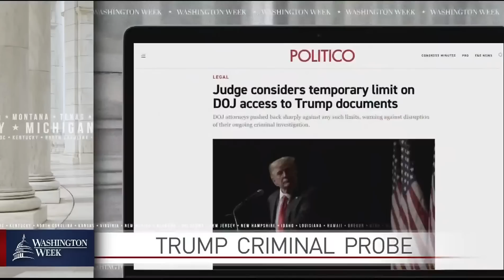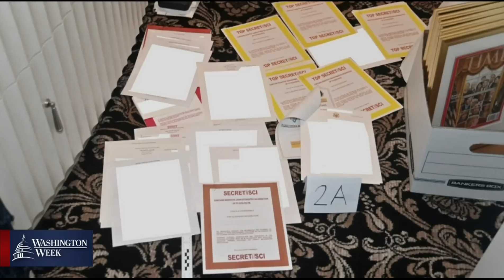Washington Week full episode, September 2, 2022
President Biden sharpens his attacks on former President Trump’s MAGA political movement as the former president also faces new challenges in the Justice Department’s investigation of his handling of classified documents. Join moderator Yamiche Alcindor, Yasmeen Abutaleb of The Washington Post, Laura Barrón-López of PBS NewsHour, Jonathan Martin of The New York Times and Evan Pérez of CNN to discuss these stories and more.